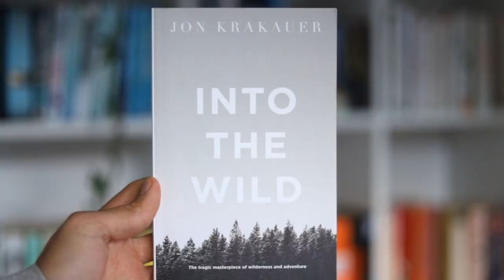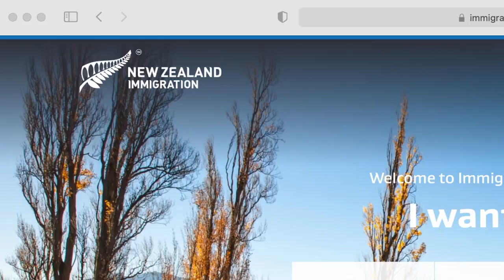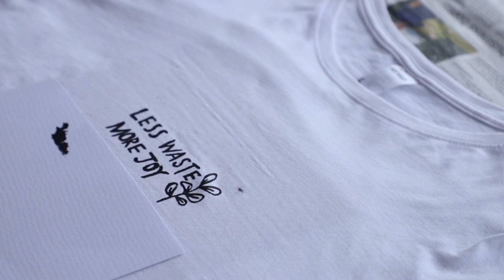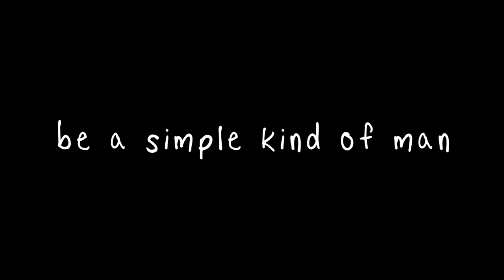Being a Simple Kind of Man is Life Changing.